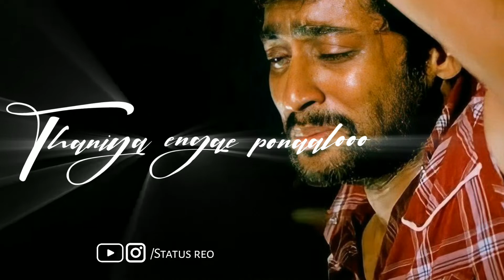Ava enna enna thedi vantha anjala 💔 WhatsApp status 😑 Sad status 😢 status reo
▶Notice : - All Rights to Music Label Co. & No Copyright infringement intended Copyright Disclaimer : - Under Section 107 of the Copyright Act 1976, allowance is made for "fair use" for purposes such as criticism, - comment, news reporting, teaching, scholarship, and research.